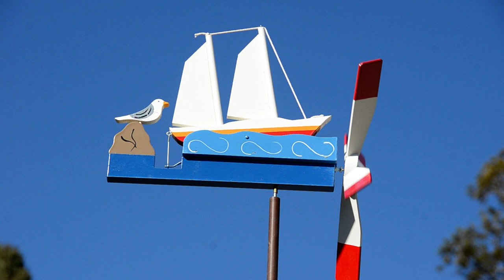Whirligig Sailing Schooner w Gull